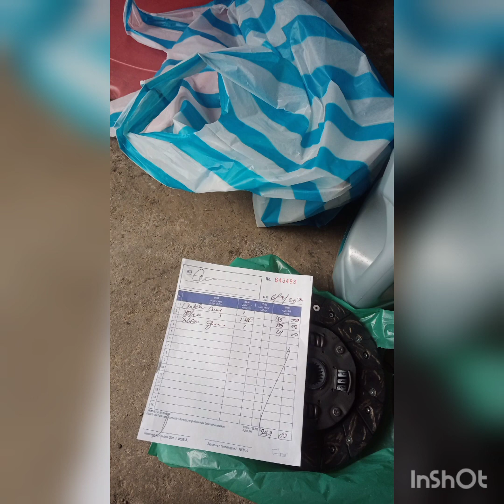Daihatsu Charade 1000CC tukar clutch lining, Clearance Valve &tune Carburettor..